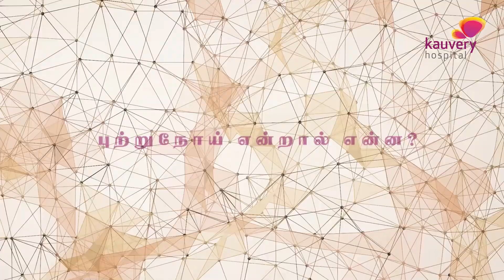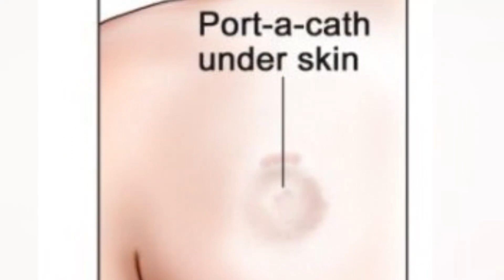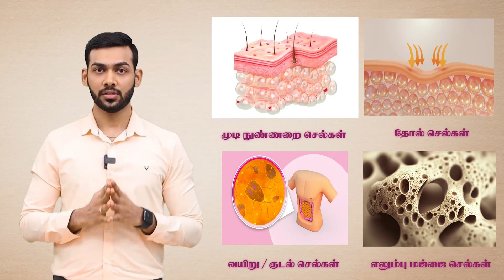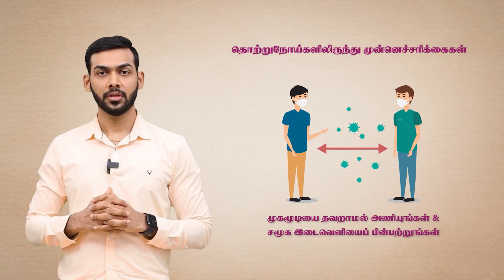All you need to know about Chemotherapy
𝐖𝐡𝐚𝐭 𝐢𝐬 𝐜𝐡𝐞𝐦𝐨𝐭𝐡𝐞𝐫𝐚𝐩𝐲?

Chemotherapy is a type of cancer treatment that involves sending cancer medications that can damage the cancer cells in the body. It is called systemic therapy since it reaches every part of the body.

𝐓𝐲𝐩𝐞𝐬 𝐨𝐟 𝐜𝐡𝐞𝐦𝐨𝐭𝐡𝐞𝐫𝐚𝐩𝐲

✅ Adjuvant chemotherapy

✅ Neoadjuvant chemotherapy

✅ Palliative chemotherapy

✅ Concurrent chemotherapy

Watch Dr. B. Suresh Kumar, Associate Consultant Oncologist at Kauvery Hospital, one of the best cancer hospitals in Chennai talk about chemotherapy.

00:00 Dr. B. Suresh Kumar, Associate Consultant Oncologist at Kauvery Hospital, one of the best cancer hospitals in Chennai talk about chemotherapy.

00:20 What Is Cancer?

01:18 Types of cancer treatment

01:58 What is Chemotherapy?

02:40 Adjuvant therapy

02:54 Neoadjuvant therapy

03:05 palliative chemotherapy

03:17 Concurrent chemotherapy

03:35 How is chemotherapy given

05:31 Side Effects of Chemotherapy

07:08 Chemotherapy Precautions

𝐏𝐨𝐝𝐛𝐞𝐚𝐧